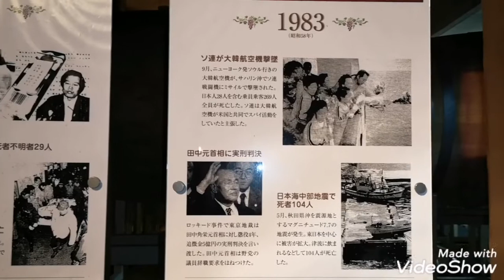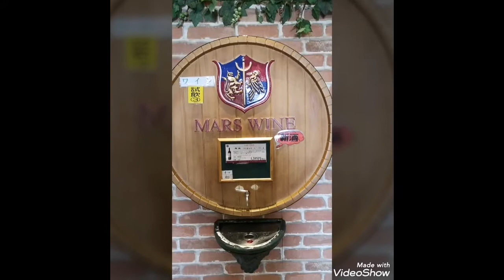Japanese Winery Yamanashi Japan マルス山梨ワイナリー マルスワイン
Mars Winery Mars Wine Yamanashi Japan
マルスワイナリー マルスワイン 本坊酒造
山梨県笛吹市石和町